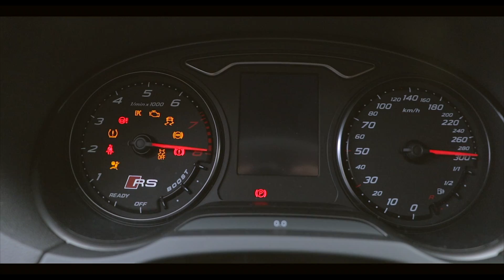Carprestige86 - Audi Rs3 (ClipTeaser)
instagram : carprestige86 Snap : carprestige86
Réalisation : Riposta Record